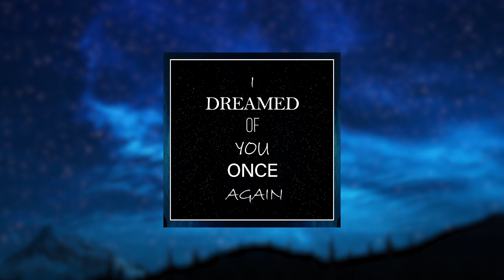MAITTRE - I dreamed of you once again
✱If you want to use my tracks, you must credit me in your video or
description: